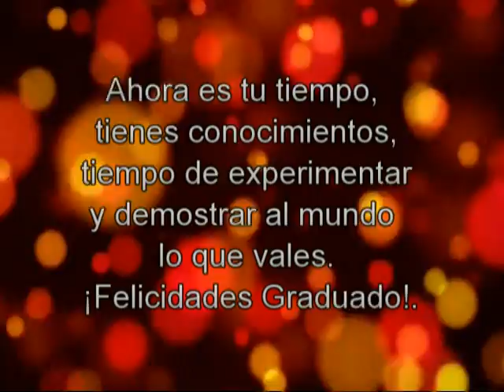Inicio Graduación Gertrudis G. Sánchez 2013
Production Dany´s Azul